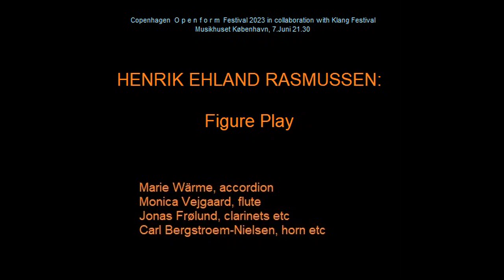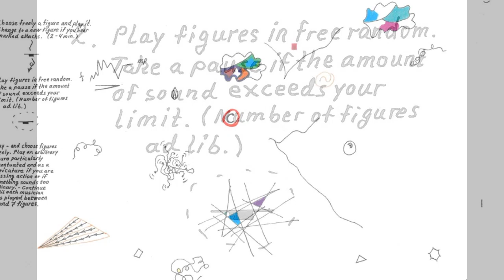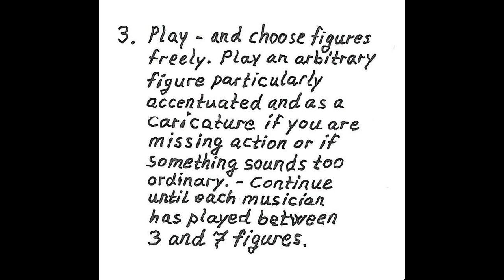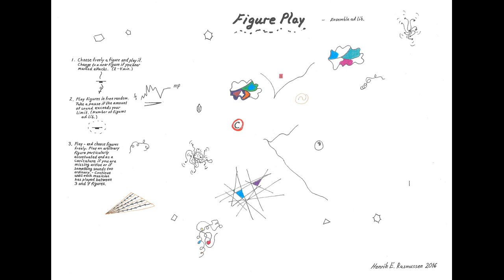Henrik Ehland Rasmussen: Figure Play (2016)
SCORE VIDEO
Open Form Festival Copenhagen 2023 in collaboration with Klang Festival
7.June 2023

Marie Wärme, accordion
Monica Vejgaard, flute
Jonas Frølund, clarinets etc
Carl Bergstroem-Nielsen, horn etc